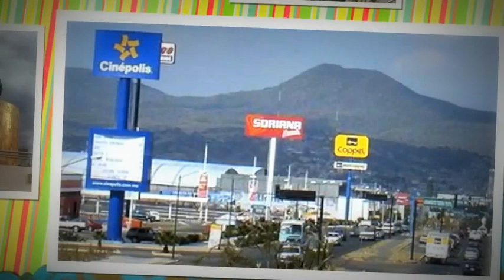Uriangato Gto - Someone like you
Uriangato / Fotos de la ciudad de Uriangato con esta hermosa balada de fondo.